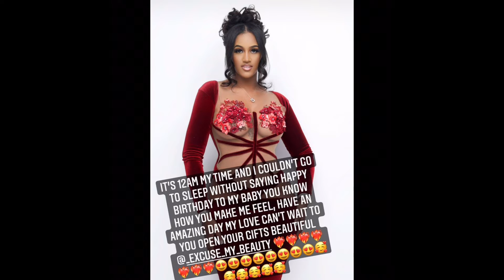Happy Birthday Nique! Dwayne Bacon Wishes Nique a Happy Birthday 🎁🎊| will Fredo bang?!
Deacon wishes Nique a happy bday on Ig!